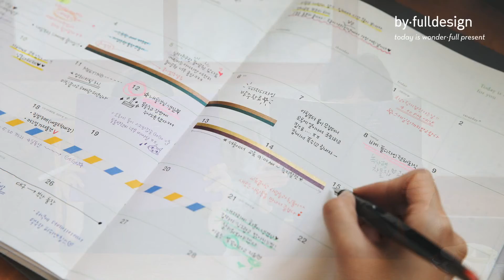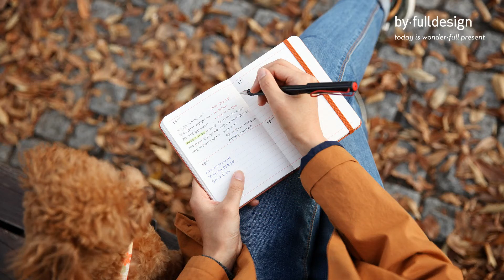byfulldesign-文具雜貨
byfulldesign 2014